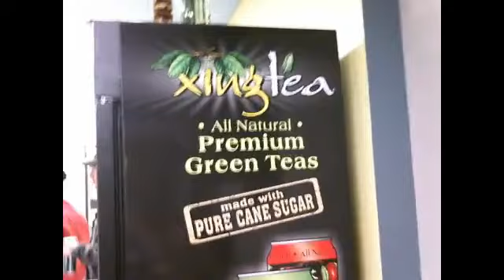Sweet & Salty Sundays #4 (AE, TTT2) Part 1 of 3 - 4/7/13